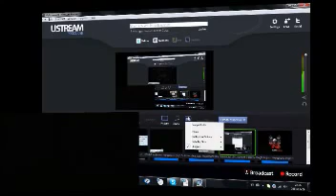Respuesta de los Zetas al Cartel del Golfo - diciembre 2011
Infórmate en vivo todos los días en punto de las 9 de la noche.